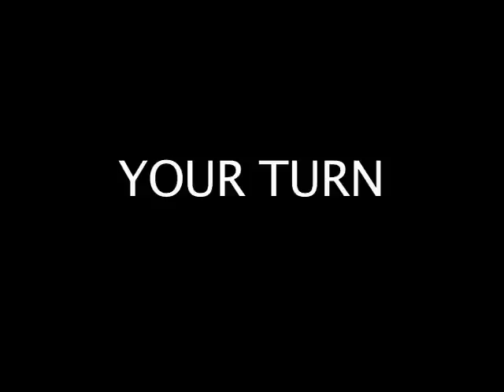Jane Goodall's Pant Hoots 101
In honor of the Jane Goodall Institute's first annual International Day for Mobile Phone Recycling, titled, "Call to Action," Dr. Jane Goodall thought it would be fun to share how chimpanzees call each other to action. Watch this cute video, and join Call to Action today!